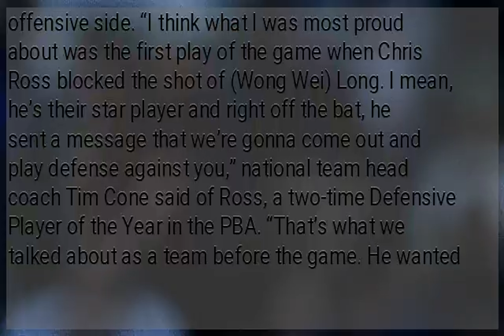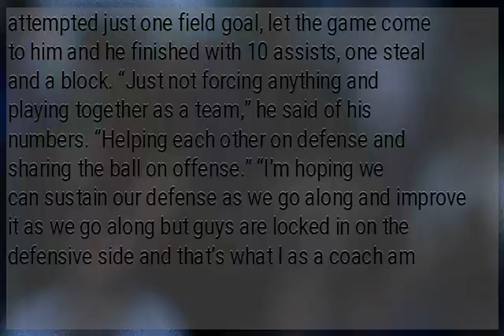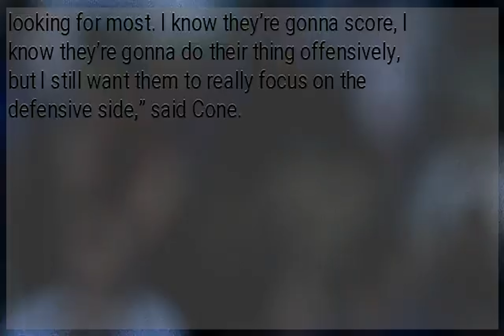Scoreless? Chris Ross provides much more in debut with Gilas Pilipinas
MANILA, Philippines — Chris Ross didn’t even need to score to make his presence felt in his Gilas Pilipinas debut against Singapore on Wednesday night. After all, Ross was picked to be part of the 12-man Philippine team lineup in he 30th Southeast Asian Games mainly for what he brings on the defensive end. That’s exactly what he showed, and more, setting the tone defensively with a rejection in the game’s first possession before getting his teammates involved on the offensive side. “I think what I was most proud about was the first play of the game when Chris Ross blocked the shot of (Wong Wei) Long. I mean, he’s their star player and right off the bat, he sent a message that we’re gonna come out and play defense against you,” national team head coach Tim Cone said of Ross, a two-time Defensive Player of the Year in the PBA. “That’s what we talked about as a team before the game. He wanted us to set the tone and we as a team were able to get a few defensive stops early,” Ross told INQUIRER.net. “We want to be a good defensive team.” With Ross anchoring the defense in the perimeter, Singapore couldn’t do much offensively. Singapore star Wong Wei Long struggled mightily against Ross’ smothering defense, scoring just six points on 2-of-8 shooting from the field. The 34-year-old Ross, who attempted just one field goal, let the game come to him and he finished with 10 assists, one steal and a block. “Just not forcing anything and playing together as a team,” he said of his numbers. “Helping each other on defense and sharing the ball on offense.” “I’m hoping we can sustain our defense as we go along and improve it as we go along but guys are locked in on the defensive side and that’s what I as a coach am looking for most. I know they’re gonna score, I know they’re gonna do their thing offensively, but I still want them to really focus on the defensive side,” said Cone.